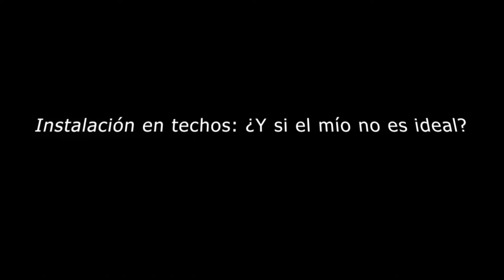💥 5 Cosas que Debes Saber ANTES de Comprar Paneles Solares ⚠️ Evita Errores Comunes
¿Pensando en instalar paneles solares? 🌞 Antes de invertir, mirá este video y evitá errores costosos.

📌 Descubrí las 5 cosas fundamentales que nadie te cuenta, desde la eficiencia en días nublados hasta cómo elegir el panel perfecto para tu hogar.
✅ No importa si tu techo no es el ideal o si tenés dudas sobre el mantenimiento, acá te explicamos todo lo que necesitás saber.